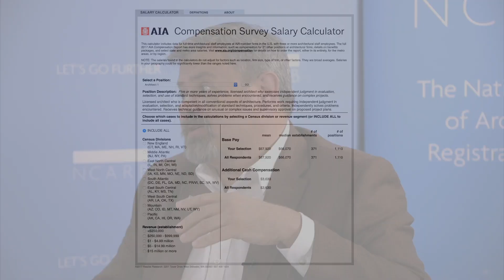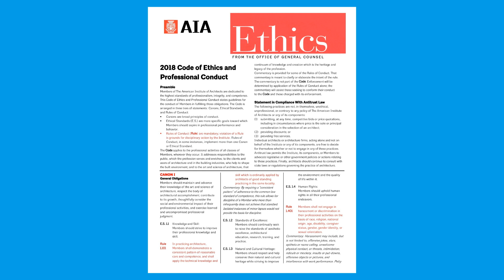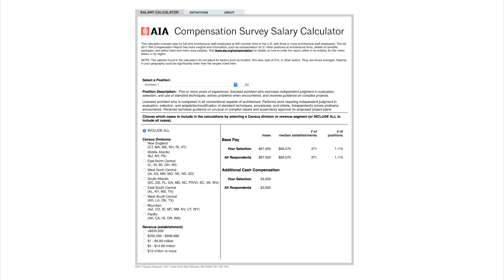NCARB Live: Architecture Career Tips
Not sure how to find a firm that will support your licensure goals? Looking for advice on the best way to ask for a raise? Need tips for your next interview? Our experts are here to help!

Join Perkins + Will’s Director of Human Resources Amber Hamilton and NCARB Assistant Vice President of Experience + Education Jeremy Fretts, AIA, NCARB, M.A. Ed., for an interactive webinar on advancing your architecture career!